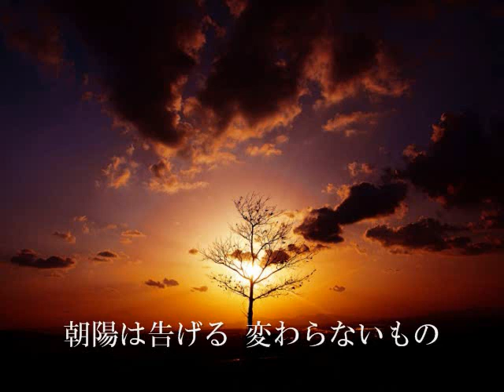迷いの森 GARNET CROW